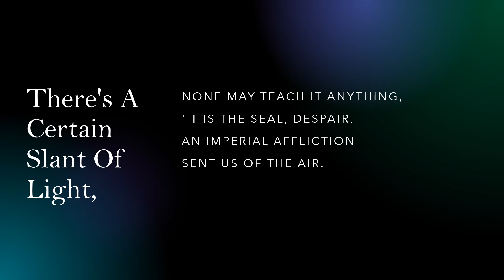There's a Certain Slant of Light by Emily Dickinson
"There's a Certain Slant of Light" a read aloud with the text.